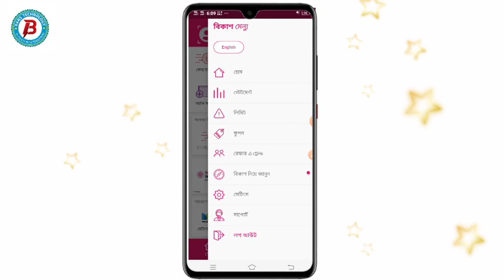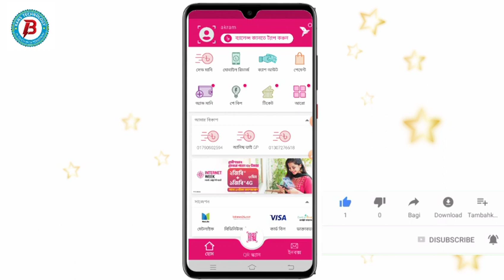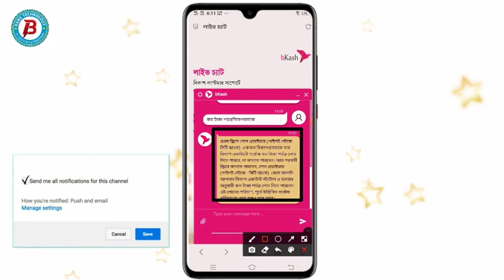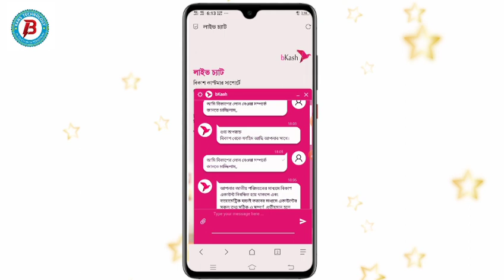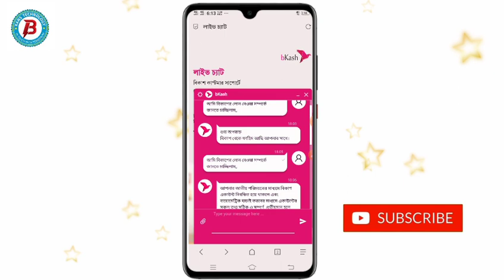bkash loan | bkash loan system| rapidcash 2021 | rapid cash| rapid cash loan bangladesh 2021 | daraz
bkash loan | bkash loan system | bkash loan apply | bkash loan offer | bkash loan app

- it’s free

bkash loan update 2021